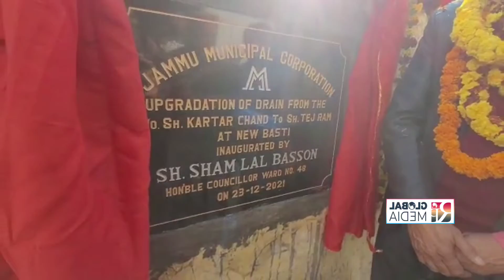Sham Lal Basson Corporator Ward 48 inaugurated work of upgradation of drain in New Basti Bahu Fort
Sham Lal Basson Corporator Ward no 48 inaugurated work of upgradation of drain in New Basti Bahu Fort Jammu